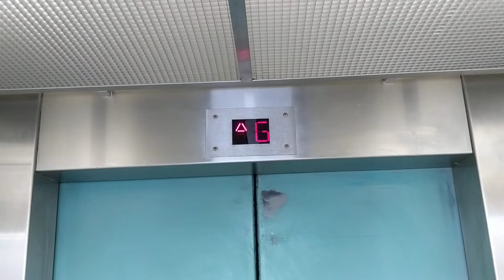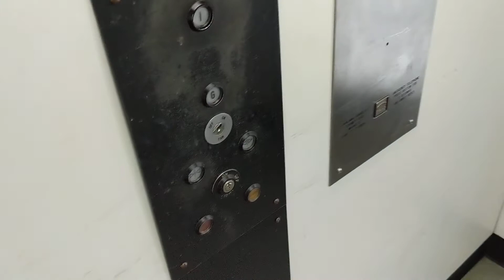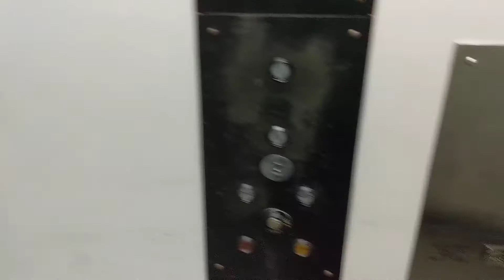Bad door motor! Eastern? hydraulic lift at Sydney Fish Market NSW Australia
April 15, 2018. At least this elevator is slightly scenic, and there's enough oil...